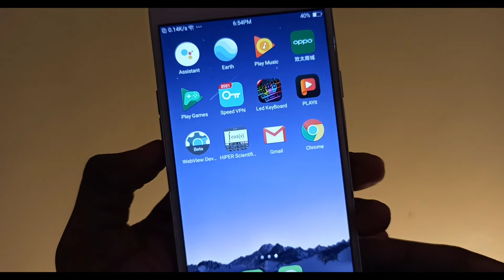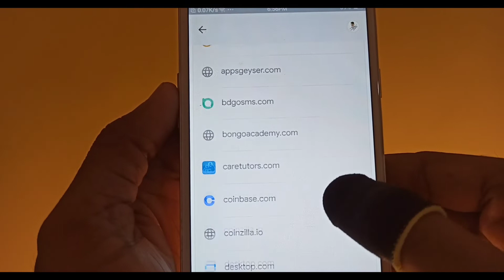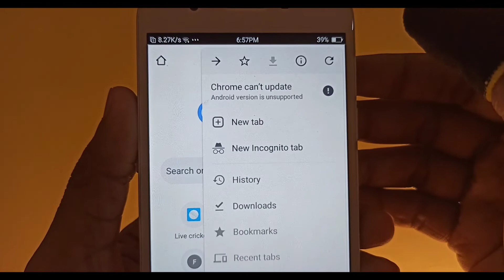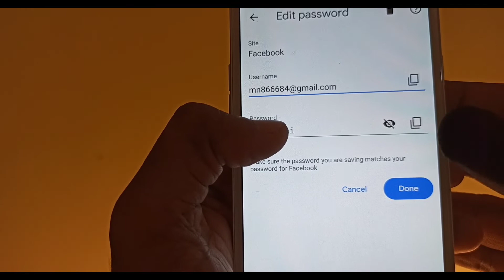how to see my facebook password bangla 2022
😊From this video, you will be know about, how to see facebook password without reset your facebook password.

intro - 00:00
1st Method - 00:40
2nd Method - 02:13
Last part - 03:16